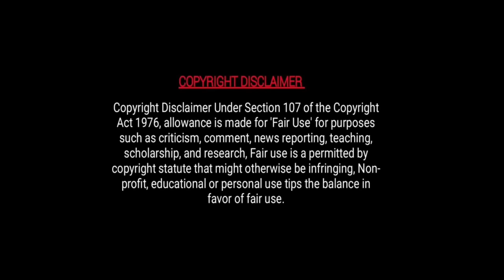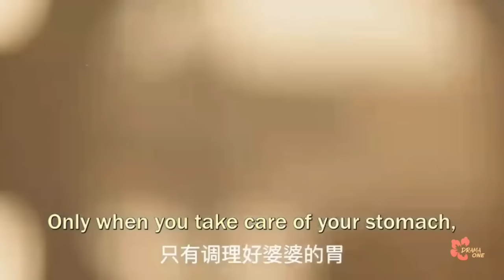Devil General 👿 His Cute Wifey || Full Love story explained in Hindi